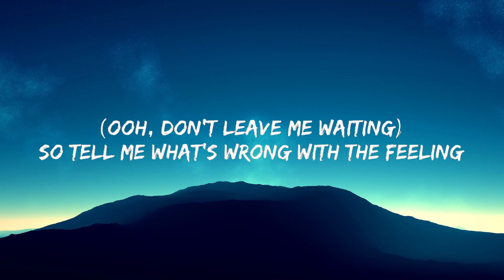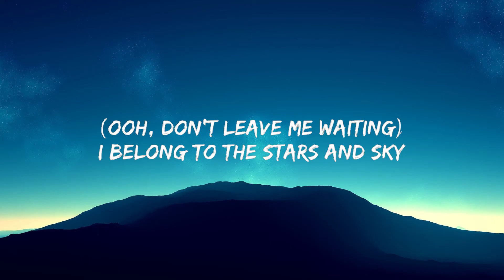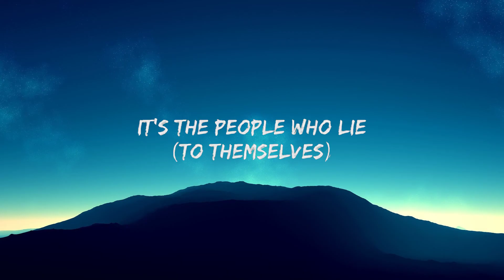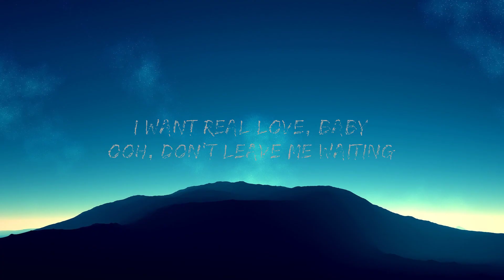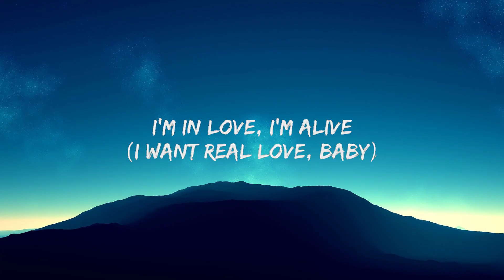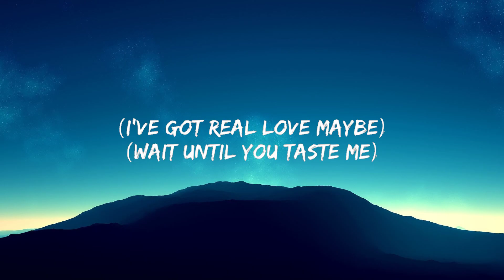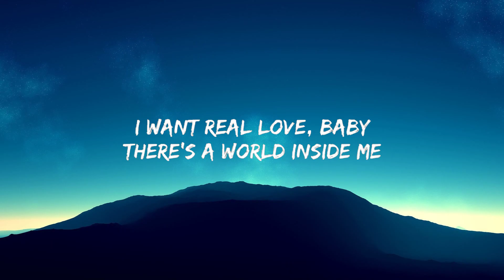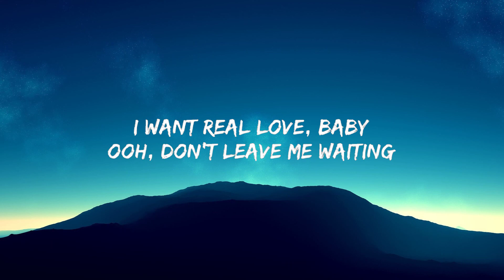Father John Misty - Real Love Baby (Lyrics)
Father John Misty - Real Love Baby

(Lyrics):
[Verse]
Our hearts are free
So tell me what's wrong with the feeling
I'm a flower, you're the bee
It's much older than you and me
I'm in love, I'm alive
I belong to the stars and sky
Let's forget who we are for one night
We're not animals, baby
It's the people who lie (to themselves)

[Chorus]
I want real love, baby
Ooh, don't leave me waiting
I've got real love maybe
Wait until you taste me
There's a world inside me
Got the key, just use it
Just if for a minute (and gone)